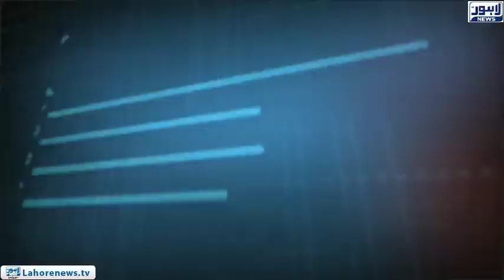Govt Fails To Keep Check And Balance in 5 Shelter Homes in Lahore | Tamasha